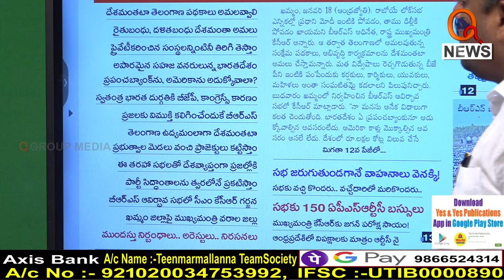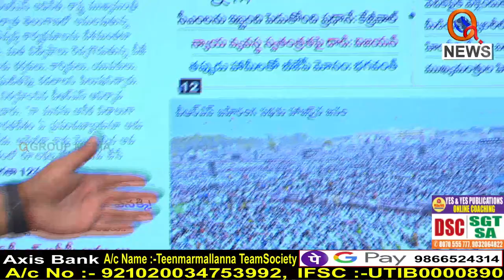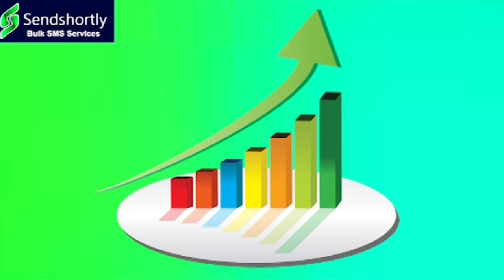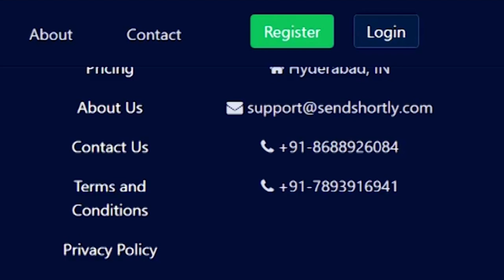కేసీఆర్ సభ తుస్.... I Shanarthi Telangana e-paper